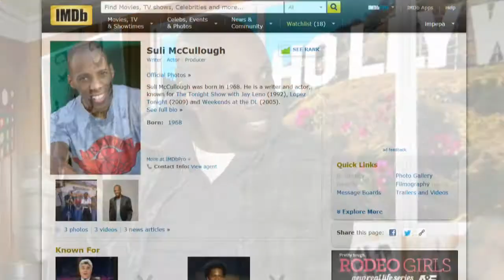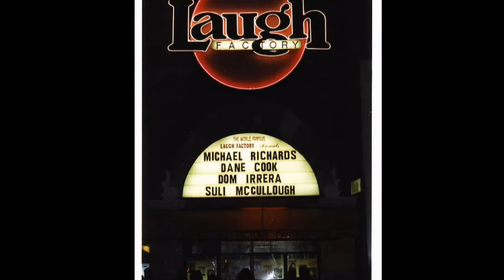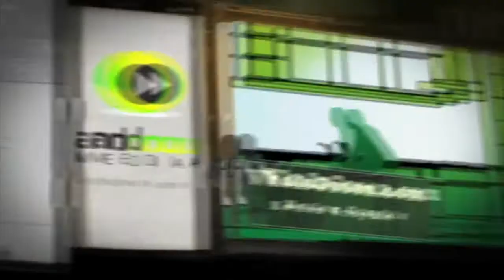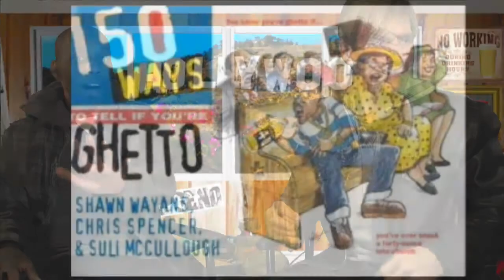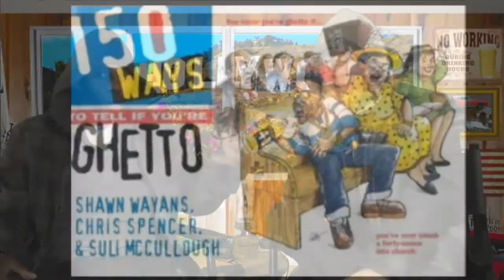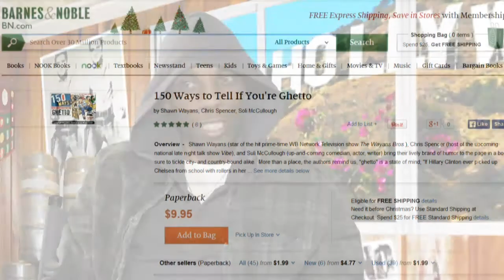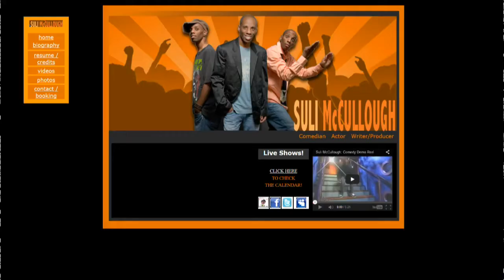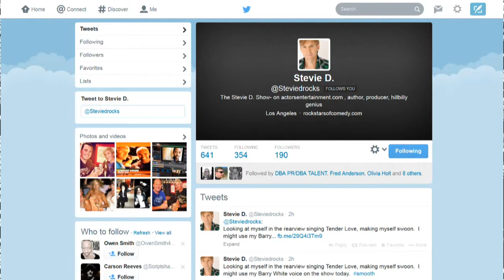Celebrity Comic: The Stevie D. Show with Suli McCullough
The Stevie D. Show on Actors Entertainment with comic, actor, and author Suli McCullough.  Actors Entertainment is a channel on the Actors Podcast Network, a Pepper Jay Production.